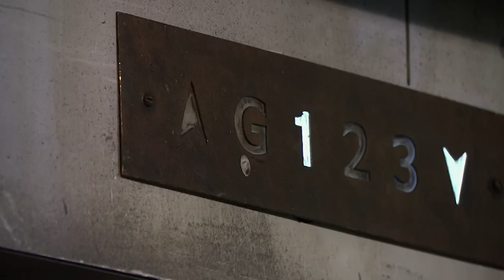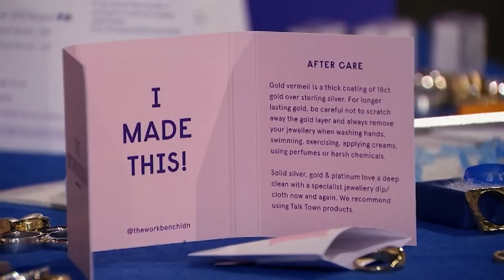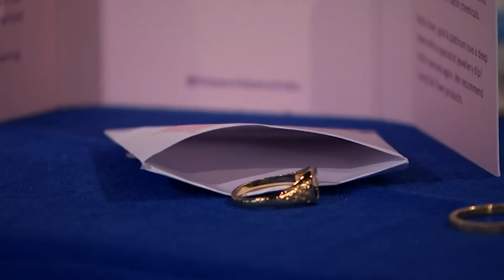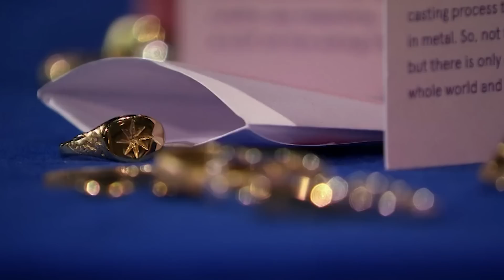Jewellery Entrepreneurs Get Golden Opportunity After Messing Up Their Numbers | S18 | Dragons' Den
Jewellery Duo Kirstie MacLaren and Katie Woodward from Workbench London are next to face The Dragons...They're seeking a £50,000 investment in exchange for 10% of their company which makes bespoke ring carving kits.